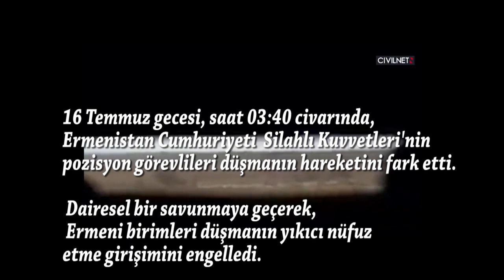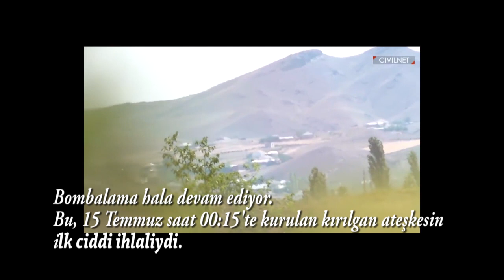Sınır çatışmaları zayıfladı, şu an itibariyle Ermeni tarafında kayıplar yok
Azerbaycan'ın kışkırtıcı eylemleri sonucunda Ermenistan Cumhuriyeti-Azerbaycan sınırındaki çatışmalar zayıfladı, Ermeni tarafında şu an itibariyle kayıp yok.  Savunma Bakanlığına bağlı Vazgen Sargsyan adlı Askeri Üniversite'nin komutan kadrosu bölümü başkanı, Savunma Bakanlığı eski sözcüsü Artsrun Hovhannisyan’ın sosyal medya hesabı olan Facebook sayfasında açıkladığı ve "Armenpress"in aktardığı habere göre, "Şu anda askeri eylemler durmuş durumda. Can kaybımız yok, düşman tarafından ise kesinlikle ölüler mevcut."